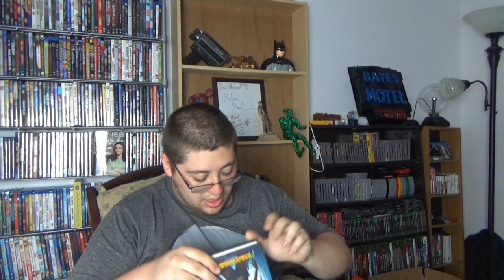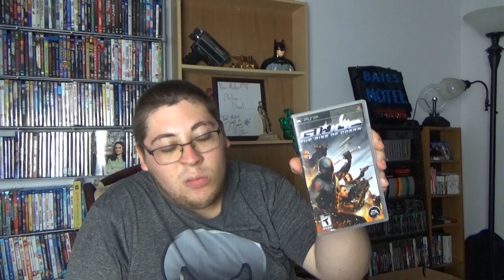MES ACHATS DU MOIS #46 | Juillet 2019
Bonjour Ladies & Gentlemen ! Voici le 46e épisode de mes achats du mois...Enjoy !
POUR SOUTENIR LES VIDÉOS:
Vous pouvez également partager cette vidéo sur Facebook et Twitter !
1. PAS DE SPAM (''Viens voir ma chaîne stp'' etc)
2. COMMENTAIRES CONSTRUCTIFS (Un commentaire peut être négatif SANS ÊTRE irrespectueux)

Merci